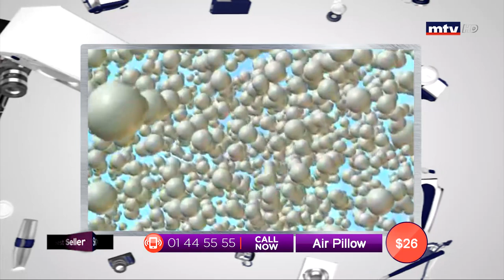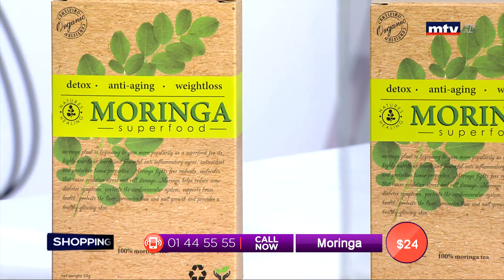Best Seller - 27/08/2019 - Part 1